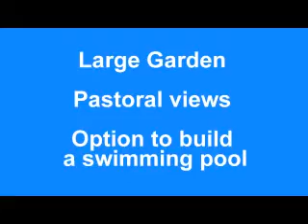For Sale in Moshav Neve Michael, Israel Exclusively with Lemkin Realty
House For Sale/For Rent in Moshav Neve Michael Exclusively with Lemkin Realty. This beautifully decorated  house is all on 1 floor.  6 rooms + option. Spacious living room and kitchen. Garden. Pastoral views. 1/2  dunam. 10 minutes from Beit Shemesh.